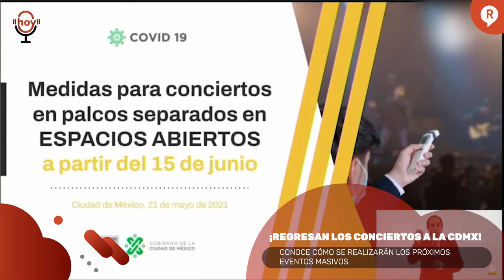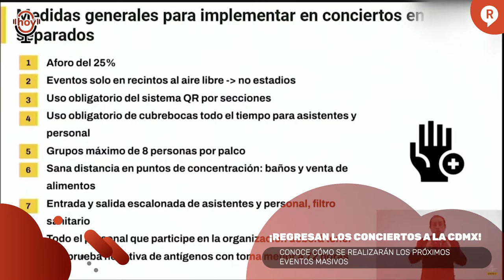EL PRESIDENTE AMLO ES EL MEJOR PRESIDENTE DEL SIGLO XXI Y CALDERÓN ESTÁ DESATADO